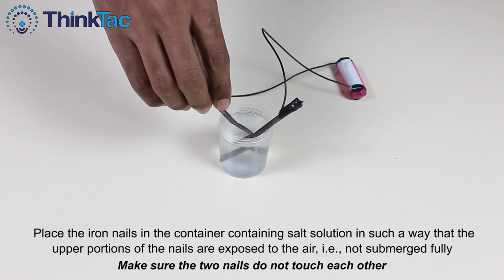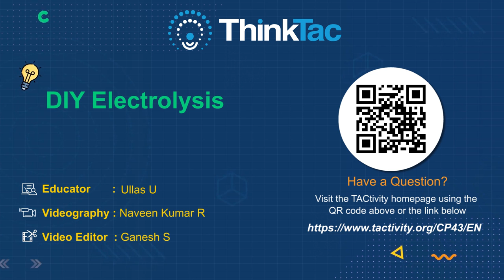DIY Electrolysis | ThinkTac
"Electrolysis is a chemical process, which uses electric current to separate chemical compounds. Electric current is passed through electrodes immersed in an aqueous solution, known as an electrolyte. Electrolysis has many applications, such as in the separation of metals from their ores.

In this TACtivity, we will perform electrolysis of water using table salt (NaCl), connecting wires, an AA cell, iron nails and a waste plastic bottle. Do you see any bubbles? Does the solution change colour?"